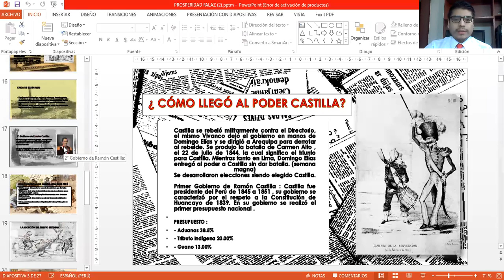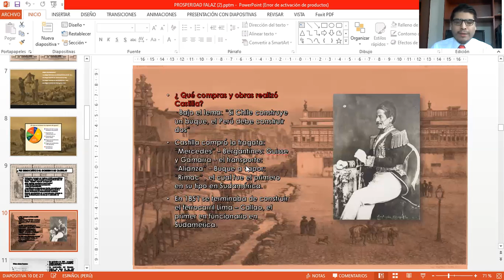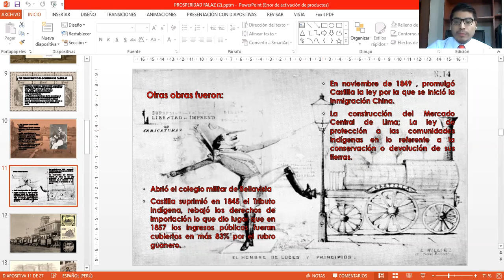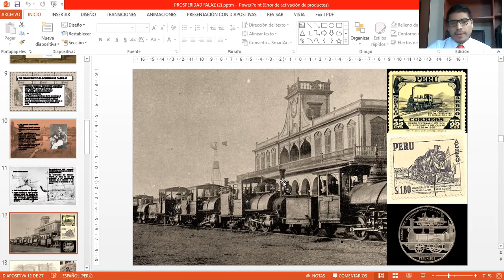Primer Gobierno de Castilla HP 5to Prim